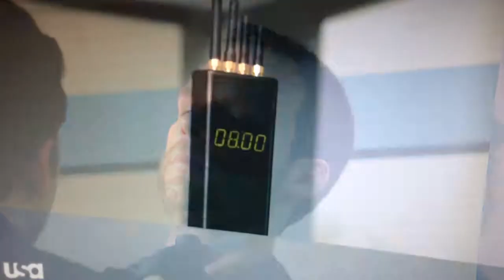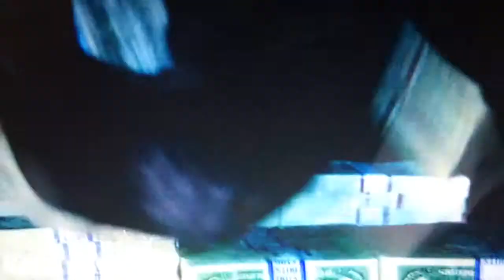Cracking open the vault